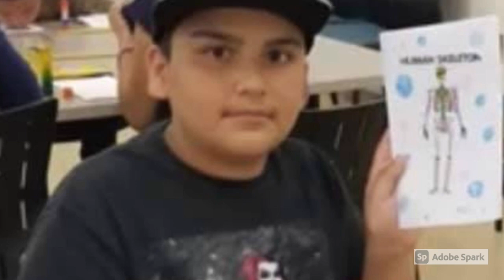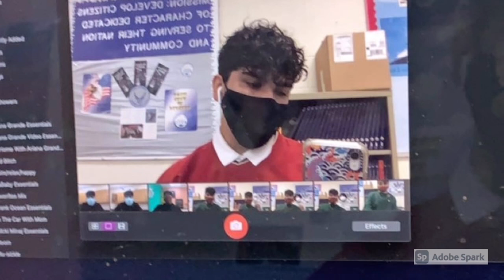How my academic goals were changed forever!!!(not clickbait)